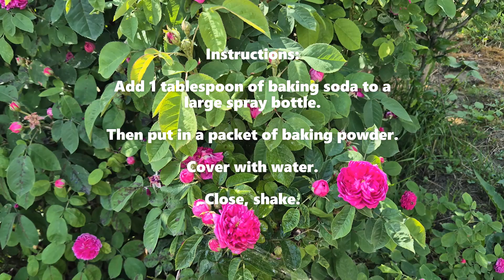Baking soda for black spots and aphids on roses